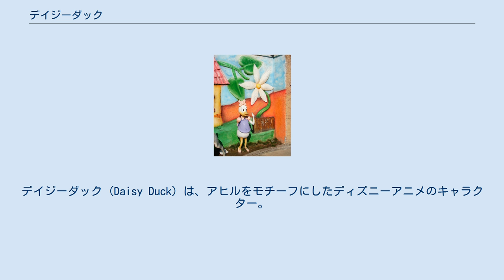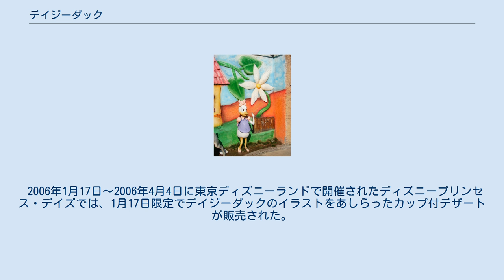デイジーダック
デイジーダック (Daisy Duck) は、アヒルをモチーフにしたディズニーアニメのキャラクター。
後頭部の大きなピンク色のリボンが特徴。
 1937年1月9日公開の短編映画『ドナルドのメキシカン・ドライブ』で初登場。
この時は、ドンナダック（Donna Duck）という名前だったが、1940年の映画『ドナルドのダンス狂』から現在の名前になる。
 勝気な性格であり、ドナルドダックとケンカすることもしばしばである。
短編作品ではドナルドと仲良くする回よりもケンカをする回のほうが多く、ひどい場合は絶交までした回も存在する。
ある意味ではデイジーも当時のドナルドの天敵と言えた。
ハウスオブマウスなど近年の作品はそういうことはまったくなく、むしろ前より仲が良くなっている。
『ミッキー、ドナルド、グーフィーの三銃士』の2人の関係は短編作品から現在までの二人そのもので、最初は甲斐性なしだったドナルドに素っ気無かったが、勇気を出して救ってくれた彼のことが好きになり、相思相愛の仲になった。
二人に迷惑をかけるウエイター役をしたグーフィーには「似た者同士、お似合いのカップルだね」と言われている。
恋人になってからは愛情が深くなり「ドナルドのジレンマ」や「ドナルドの夢遊病」などでその愛の深さが描かれる。
 勝ち気で我が侭なイメージがあるがミッキーばかりチヤホヤされることを不満に思っているドナルドを励ましたり、助けたりするなど彼を思うことが多く、時折、お母さんのようなところもある。
 また、東京ディズニーランドのトゥーンタウンにあるミニーの家の留守電話のメッセージでは、ドナルドに対してツンデレのような一面が見られる。
 ミニーマウスとは親友。
ミニーがキュート系であるのに対して、デイジーは大人っぽくセクシー系で喧嘩もするがすぐ和解する。
 短編作品では主演作品はあったがメインとしての作品はなかった。
テレビシリーズの「ハウス・オブ・マウス」では、ほかのキャラ同様メインとして出演する回が増えた。
 『ハウス・オブ・マウス』・『ミッキーマウス クラブハウス』・『ミッキーマウスとロードレーサーズ』ではそれぞれ形は違えど、ポニーテールを生やしている。
 ショッピングが好きで目立ちたがり屋でもある。
『クワック・パック』でもスクープを取りたいがためにドナルドや三つ子などに迷惑をかけることもしばしばある。
 「ハウス・オブ・マウス」ではたびたびステージを乗っ取り、ディズニーの曲の替え歌を歌っていた。
 ドナルドダックに三つ子の甥（ヒューイ・デューイ・ルーイ）がいるのと同様に、三つ子の姪がいる。
名前はエイプリル、メイ、ジュンである。
『ミッキーマウスとロードレーサーズ』では、いとこのアルマンダ・ダ・クワックが登場している。
 映画の出演作品数は14本と非常に少ないものの、ミニーマウスと並んで女性を中心に人気が高い。
 デイジーダックは、赤ちゃんの頃はベビィデイジーだった。
 2006年1月17日～2006年4月4日に東京ディズニーランドで開催されたディズニープリンセス・デイズでは、1月17日限定でデイジーダックのイラストをあしらったカップ付デザートが販売された。
販売個数が少なかったせいもあり、販売開始数時間で売り切れとなっている。